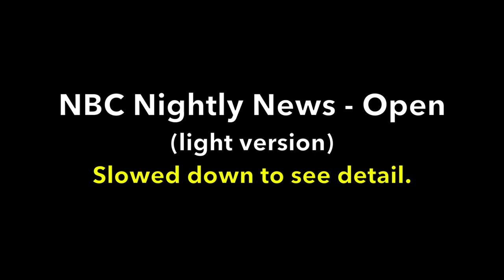NBC Nightly News with Lester Holt - Show Open - CGI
Opening graphics package for NBC Nightly News with Lester Holt.

Theme music "The Mission" by John Williams
Announcer/Voice Over Talent: Bill Wolff
Graphics package created by N3 Design

Credits:
Graphics package.
Executive Creative Director NBCUniversal: Carlos El Asmar
Managing Art Director Nightly News: Joe Incorvaia
Managing Art Director NBC News: Ventura Castro
Executive Producer Subculture: Alberto Hadyar
Art Director Subculture: Hector Do Nascimento

About N3 Design:
N3 Design is an award-winning design studio based in Moscow. The studio specializes in creating complicated CG content as well as in delivering VFX and broadcast design solutions for leading movie, TV and advertising industries since 2004.

© N3 Design 2016

About NBC News:
NBC News is a leading source of global news and information operating for over 75 years. Every week, NBC News provides more than 25 hours of television news programming with the top-rated "NBC Nightly News with Lester Holt" and "Meet the Press" programs as well as America’s longest-running morning news program, “TODAY.” The network’s primetime newsmagazine, "Dateline" provides a variety of in-depth stories week in and week out ranging from mysteries and breaking news to hidden-camera investigations and documentaries. The continuously growing online presence of NBC News, NBC News Digital Group, includes NBCNews.com, TODAY.com, MSNBC.com, iVillage, BreakingNews.com, theGrio.com, NBCLatino.com, NBCPolitics.com, EducationNation.com, NightlyNews.com, Newsvine.com, social media, apps and all of the network’s digital initiatives.

Keyword Searches
nbc nightly news intro
nbc nightly news theme
nbc news intro
nbc breaking news theme
nbc nightly news open
nbc nightly news theme song
nbc today theme
nbc
nbc nightly news opening theme
meet the press theme
nbc news music
nbc news theme
nbc nightly news close
nbc nightly news closing theme
nightly news intro
lester holt dateline
lester holt nbc nightly news
lester holt nbc nightly news today